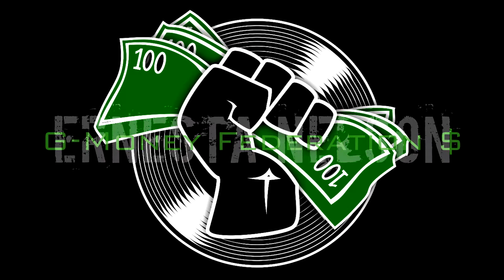Mr. Pumpi [Lord Kitchener Riddim] - Ernesta Nelson (G-Money Federation)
Ernesta Nelson out of Guyana Reaching the Shores of Barbados as she honors a fellow calypsonian Herbert Kitchener on the production of Dwain 'Dwaingerous' Antobus. Thanks goes out to LIL RICK aka HIT RICK!!!